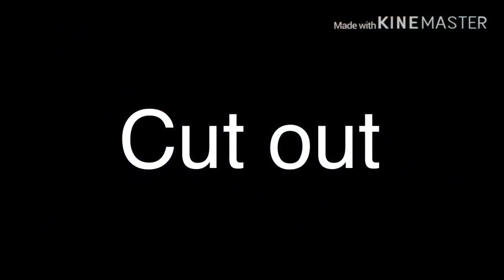DaycoreMashupLunaUwU part 5